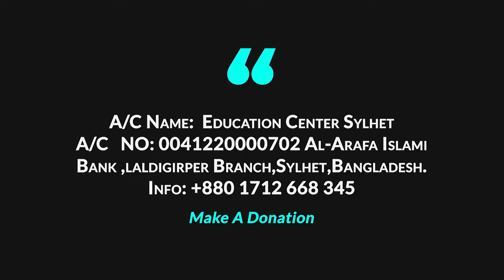Islamic Halaka 2020 । শায়খ মুনীরুদ্দীন আহমদ । WAY OF THE SALAF